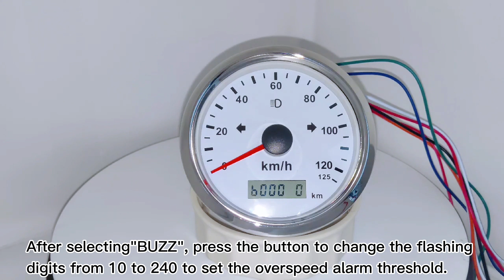85mm 0-125/160/200MPH 0-125/160/200KM/H Waterproof GPS Speedometer Red/Yellow Backlight for Car Boat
-Fixing dimension: 85mm (3-3/8")
-Indicating Range: 0-125MPH 0-160MPH 0-200MPH 0-125KM/H 0-160KM/H 0-200KM/H
-Working Voltage: 12V/24V
-Trip Range: 0-999.9 miles km, Total Mileage Adjustable, Mileage Range: 0-999999 miles km
-Indication light: LEFT, HIGH BEAM, RIGHT
-Backlight: Red and Yellow available
-Working temperatures: - 40 to 85°C